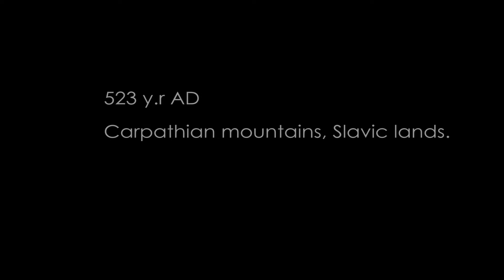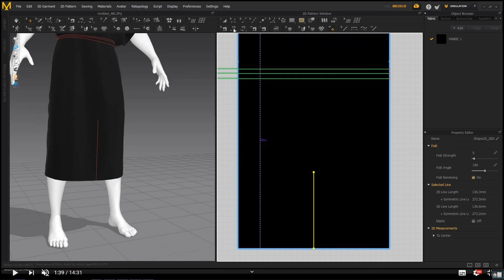Rozpravka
Autor: Anisimov Pavel